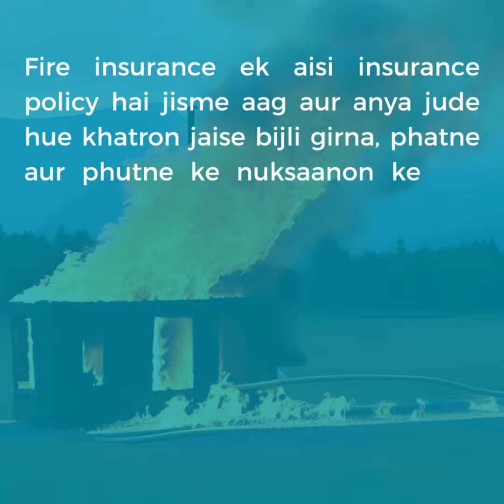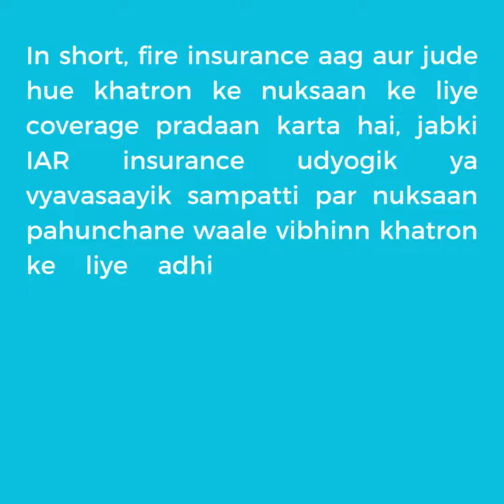kya lena chahiye ? Fire Insurance or IAR Insurance ?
Basic difference between fire insurance and IAR Insurance